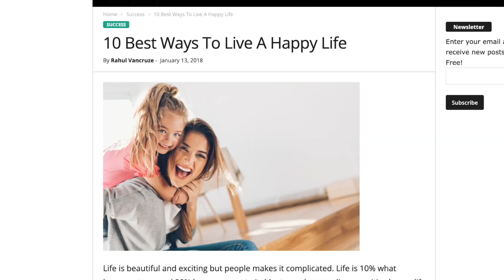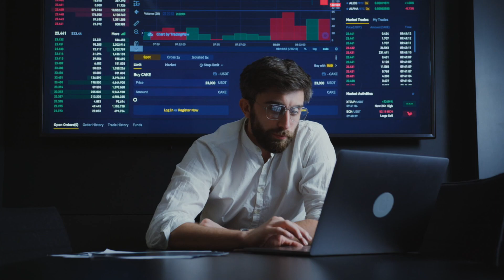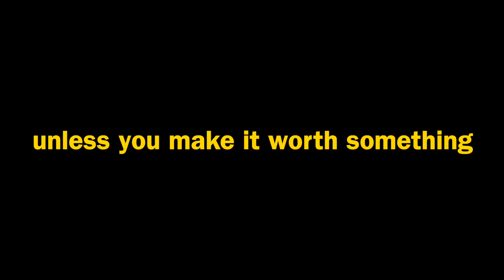a video about growing up (turning 21)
What’s 9+10? Thats my age this year. (Sorry dead meme)

If you like the video, then by all means, like the video.